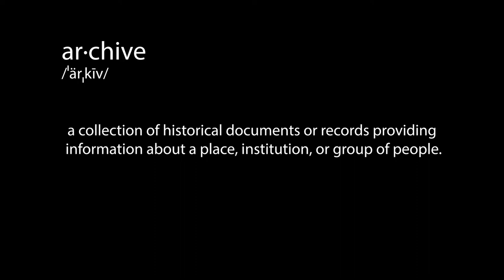OCA Coach House Video 2021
The Obsidian Collection is raising capital to open its first physical location and onboard several new collections to our digital platform.  We are also in the process of launching our first NFTs.  The Black Diaspora will be a significant part of the Metaverse.